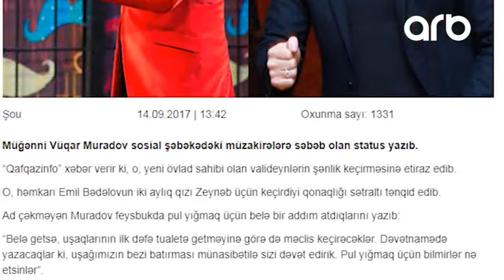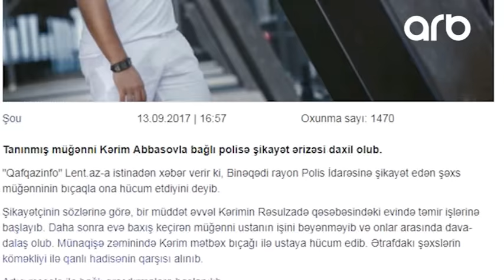Duz Bazar-17.09.17-ARB TV